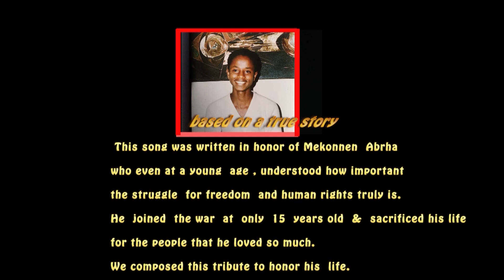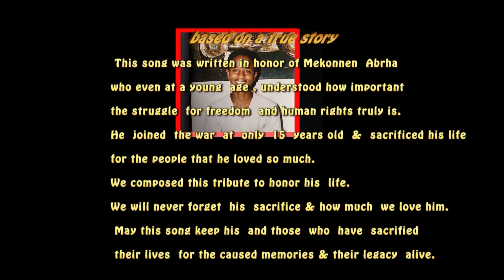Tesfu Abraha feat Merab Tesfu - Mekoneney (Official Video) | Eritrean Music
Eritrean Music: Tesfu Abraha (Selam Band) featuring Merab Tesfu - Mekoneney (Official Video) | Tigrigna Music.